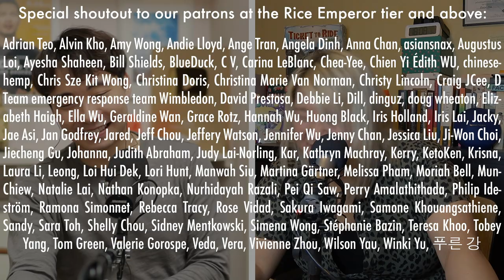I Just Want to Feel Your Wok Hei - Rice To Meet You #86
Another remote episode where Evelyn and Nigel talk about Nigel's nerdy childhood, why immigrant parents won't relate to you choosing a creative career and how differently our hosts deal with criticisms.

Rice To Meet You is a comedy podcast hosted by two UK-based comedians - Nigel Ng and Evelyn Mok. Sometimes the internet's favourite uncle, Uncle Roger, makes an appearance!